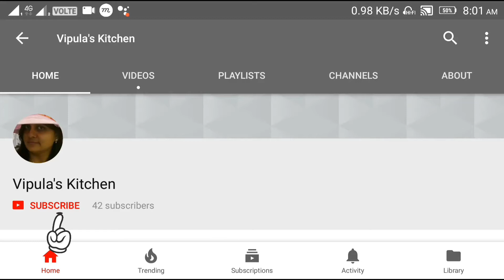Kala chana ni sabji / કાળા ચણા નું શાક/ Vipula's Kitchen